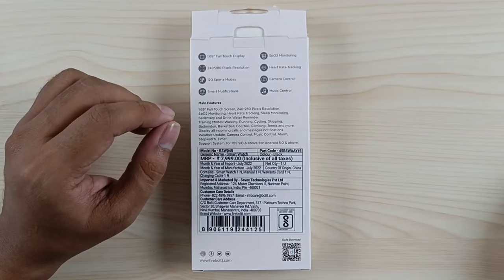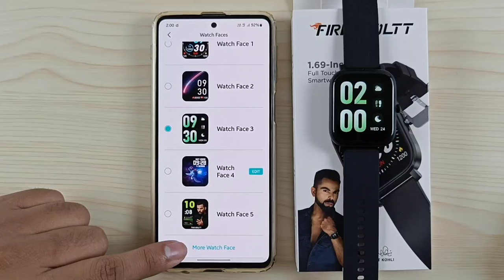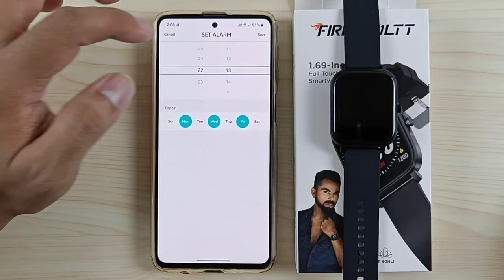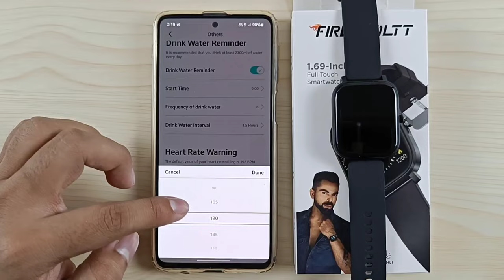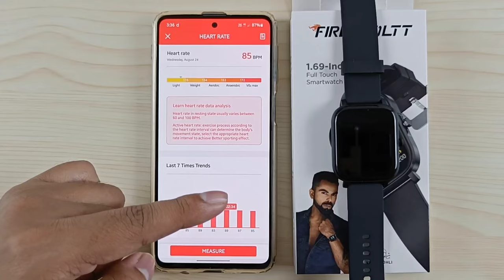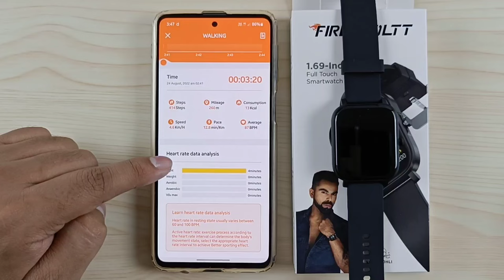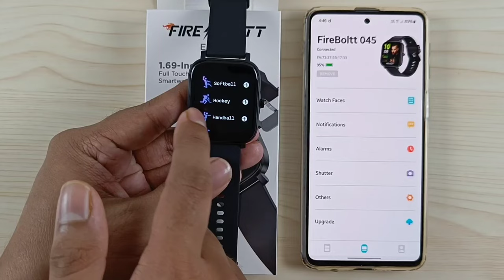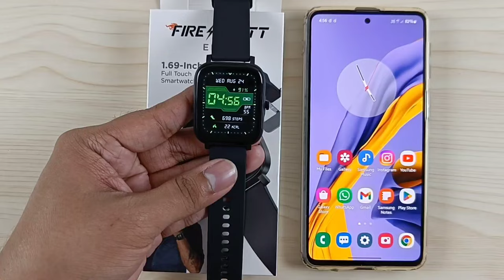Fire-Boltt Epic Smartwatch Full Setup Guide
00:00 Intro
00:18 Specifications
00:54 Unboxing
02:18 Physical Overview
03:08 Pairing
04:39 Customize Watch Faces
06:44 Notifications
07:42 Call Preview
08:15 SMS Preview
08:48 Whatsapp Message Preview
09:45 App Features
12:03 Secondary Reminder
12:27 Other Features
14:18 Drink Water Reminder
14:52 Heart Rate Warning
15:11 Weather
15:29 Physiological Cycle Reminder
16:29 My Profile
17:53 Activity Data
24:15 Button Functions
24:58 Control Center
26:46 Watch Settings
28:06 Shortcuts
28:57 Workout Modes
31:40 Music Player
32:08 Main Menu
32:28 Breathe
32:49 Stopwatch, Alarm & Timer
33:24 Games
33:38 Wrap Up